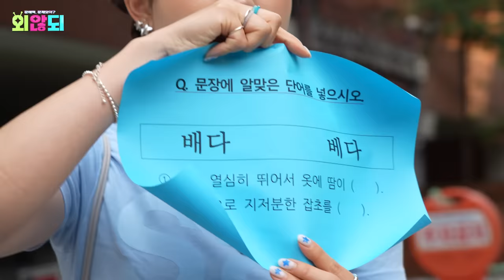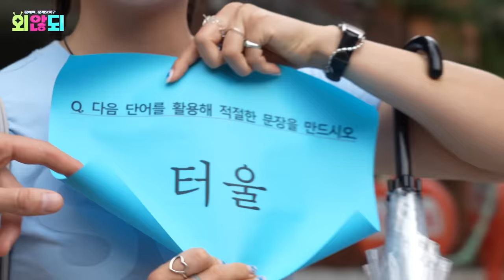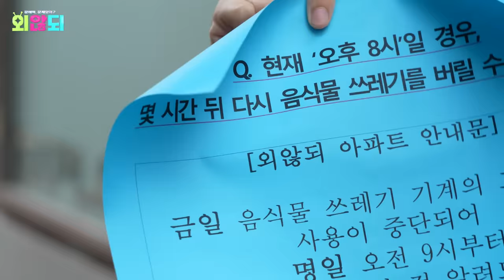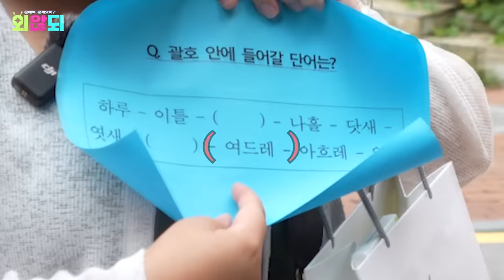못된 송아지? 가재는??💢 속담 퀴즈 풀다가 성수동 MZ 극대노 함😡ㅣ파비앙ㅣ성수동&서울숲ㅣ외않되 EP.5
문해력 문제 있어? 본격 문해력 로드 퀴즈쇼 [외않되]

요즘 MZ들 다 어디 있나 했더니
성수동 서울숲에 있었네;; 🌳📷
트랜디한 골목골목 누비며 문해력 퀴즈 맞혀보자고~

처음 들어보는 속담에 사전 테스트부터 막막😵
당황스러운 파비앙 앞에 문해력 SSAP 고수 등장?!

이걸 어떻게 알아?! VS 이걸 왜 몰라?!
대한민국인✨과 대한외계인👽의 자강두천(?)
문해력 대결 승자는?! 🎉

❌일반인 출연자에 대한 공격적인 댓글은 삼가 부탁드리며